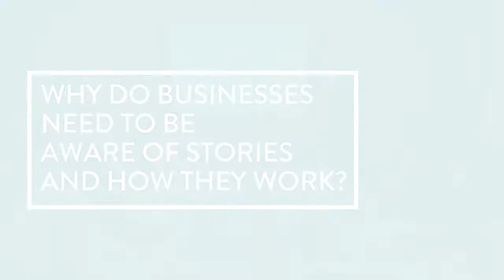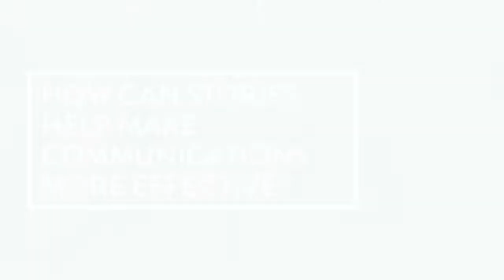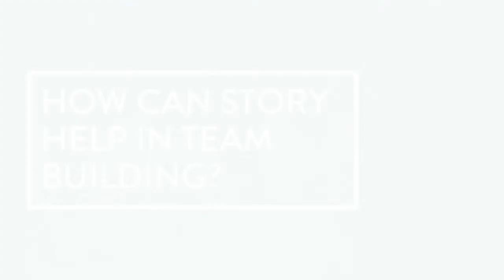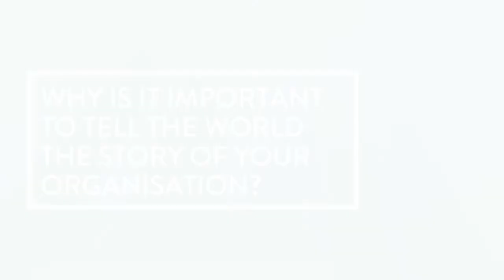John Yorke on why businesses can - and should - tell great stories.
At John Yorke Story we provide creative and corporate professionals with premium online CPD training in storytelling, developed by BAFTA-winning John Yorke (BBC Writers’ Academy founder).

00:00 Why do businesses need to be aware of stories?
00:29 Are stories not just for entertainment?
01:17 How can stories help employees work together?
02:14 How can stories make communications effective?
02:53 Why tell your employees your company story?
03:53 How can story help in team building?
04:32 Why tell the world the story of your organisation?

About John Yorke Story:
With John Yorke’s 30 years of experience teaching story and the team’s 15 years of experience teaching creativity online, we know how to design and deliver premium learning that sticks.

Our online CPD courses and corporate training modules have helped more than a thousand creative professionals master story structure and narrative skills for use in their role and workplace. Many say the experience has changed the way they think – and work.